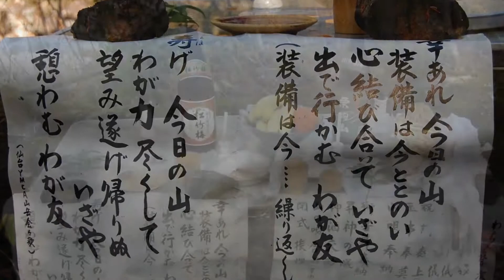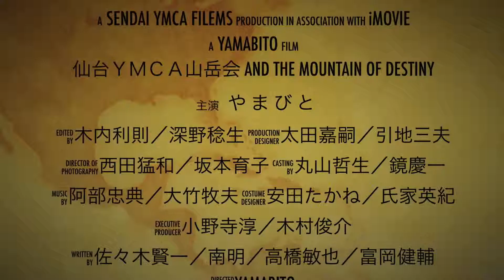仙台YMCA山岳会2013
仙台YMCA山岳会の2013年の月例会山行を動画にまとめました。
当会は地元の山を中心に、夏は沢登り、冬はスキー登山を中心に活動しています。